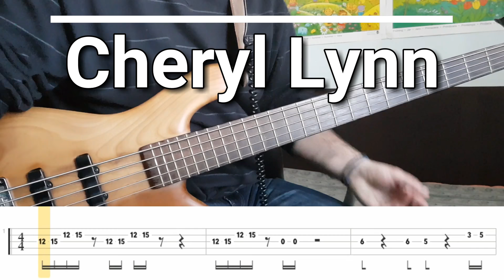Cheryl Lynn - Got To Be Real (Bass Cover) TABS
Cheryl Lynn - Got To Be Real
the main groove is basically the same, but this is my own version of the song
bass cover by Florain

bass guitar - Warwick Streamer Bass
strings - DR Strings Hi Beam MR5-45